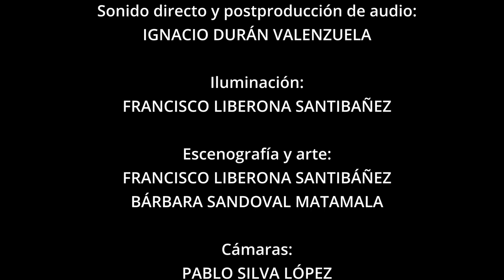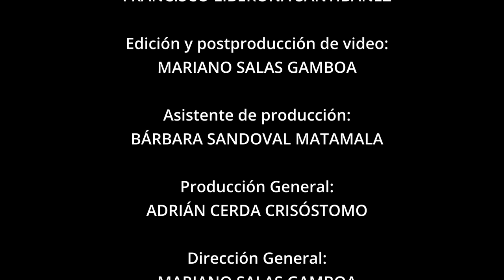Concierto Anita Román - 30/09/2021